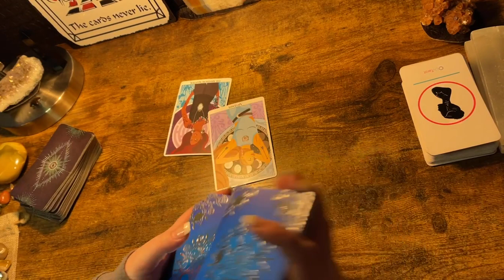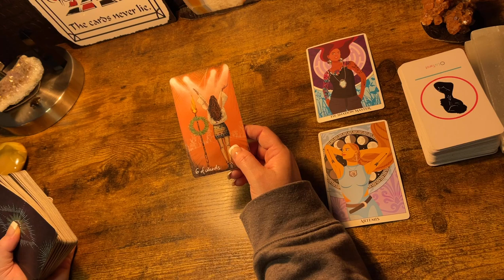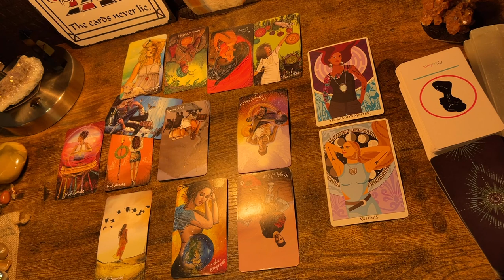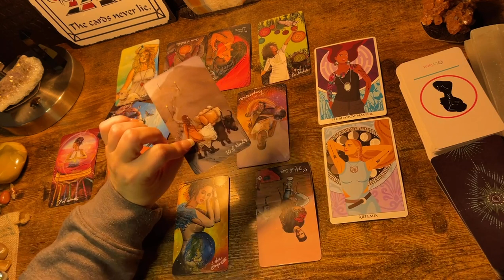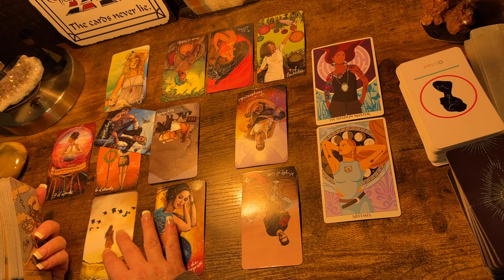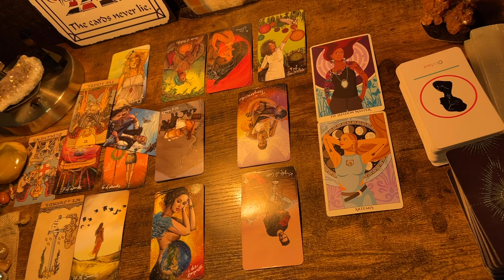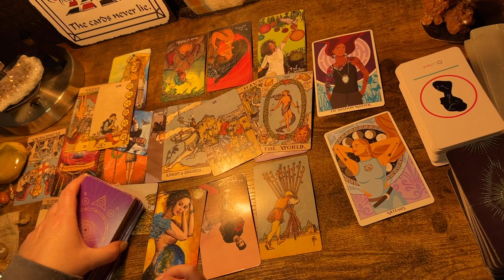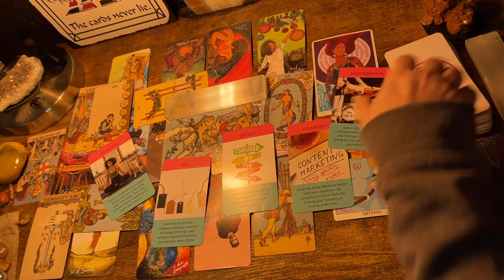SCORPIO ♏️ “SIT DOWN WE NEED TO TALK.” WEEKLY TAROT READING MARCH (21-27), 2022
*44$ - 2 questions answered & general or love Celtic cross (video link will be given)

Or

$kimbilina1